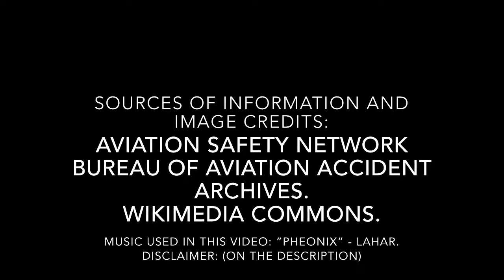Top Five Deadliest Air Disasters of Bhutan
R.I.P To the Victims of these aviation accidents.